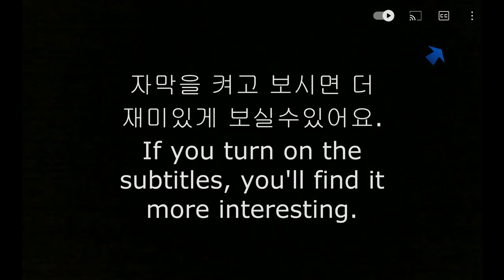ASMR ICE RAINBOW HONEY🍯JELLY CHOCOLATE M&Ms DESSERT MUKBANG (RECIPE) 미친 꿀젤리 콜라보 먹방 ㅋㅋ 꿀젤리는 한입만 먹기🍯